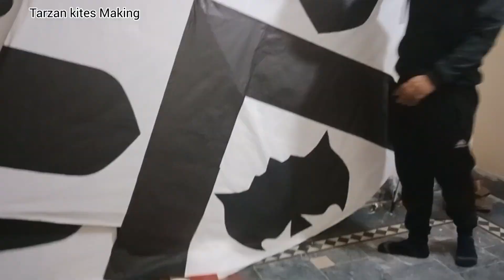Fancy 12 Tawa Kites - Bawa g Faisalabad - Basant 2023- Tarzan kite Making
Fancy 12 Tawa Kites - Bawa g Faisalabad - Basant 2023- Tarzan kite Making Basant ki Tiyari
Hi Guys!By this video you can Learn how to make  6 Tawa  kite and bamboo stick at home in very simple and easy step by step.you need kite paper, scissor,papper cutter,glue stick and bamboo stick to make this kite,you can easily make your own kite at home after watching this video
kite Making#12 Tawa kite#How to#Crafts kite flying#step by step#Diy kite,
petsvlog kite